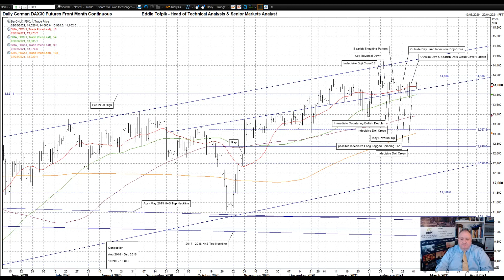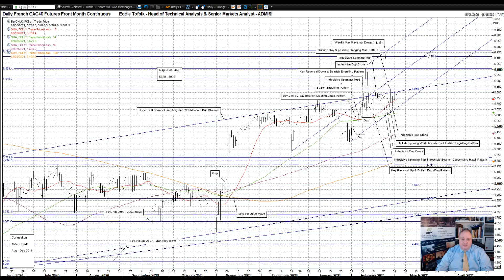Daily Technical Analysis of Stock Index Futures – Eddie’s Crayons for 2 MARCH 2021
Your Daily ADMISI Technical Analysis on Stock Index Futures for TUESDAY the 2 MARCH 2021 – RISK DISCLAIMER BELOW

Please find my video covering DAILY TECHNICAL ANALYSIS on UK FTSE Futures, German DAX Futures, US Emini S&P Futures and French CAC40 Futures.